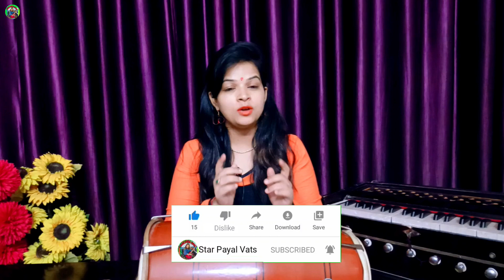जिन्हें किसी भी तरीके से ढोलक बजाना नहीं आता वह इस तरह से ढोलक बजाना जरूर सीखें | New Dholak Lesson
About this video:-जिन्हें किसी भी तरीके से ढोलक बजाना नहीं आता वह इस तरह से ढोलक बजाना जरूर सीखें | New Dholak Lesson

Mon. to Sat. Timing:-4PM to 8PM
Sunday Timing:-1PM to 8PM

My Previous Dholak Lesson:-
1.फिल्मी तर्ज गानों पर ढोलक बजाना सीखे | Famous Hindi Songs Par Dholak Bajana Sikhe | Film Tarj Dholak

2.कहरवा ताल के खुले बोल ढोलक पर बजाना सीखिए सबसे आसान | Keherwa Taal | Keherwa Taal Khule Bool Bajaye | Dholak

3.आसान तरीके से हनुमान चालीसा पर ढोलक बजाना सीखे | Hanuman Chalisa Par Dholak Bajana Sikhe | Dholak

4.Dholak bajane wale sikhe sabse phale is dhun ko | दादी अम्मा वाली ढोलक ताल | Best dholak tutorial

5.Dholak Bajane ka Sahi Tarika Sikhe Hindi , Punjabi , Filmi Gano Par | फिल्मी ढोलक ताल सीखे लय में

6.दोनों हाथों को मिलाकर बन्ना बन्नी गीत पर ढोलक बजाना सीखे | How to play dholak | Banna Geet Sikhe

7.ढोलक पर फेमस थपाक बजाना सीखे और गाने में चार चांद लगाएं | Famous Dholak Thapak Bajana Sikhe | Thapak

8.ढोलक बेस पर इस मात्रा को ना बजाएं | ढोलक बजाते वक्त कौन सी मात्रा पर बेस नहीं बजाना चाहिए 🤔

9.Latest Ladies Sangeet Dholak Taal | हजारों गानों में बजने वाली फेमस ढोलक ताल | Famous Dholak Taal

10.दोनों हाथ ढोलक पर एक साथ चलाना सीखे घर बैठे | Hand Combination | Learn To Play Dholak | Dholak Sikhe

11.शादी के गानों पर बजने वाली ढोलक ताल सीखें | शादी के गानों पर सब नाच उठेंगे अगर यह ताल सीखली | DHOLAK

12.Har Aarti me dholak bajana sikhe | मंदिरों में , हर गाने और सभी आरती में बजने वाली ताल कैसे बजाएं

13.हर गाने में ढोलक पर बजने वाली फेमस ताल सीखें | शादी वाले गानों पर ढोलक बजाना सीखें | Dholak Play

14.Famous Thapak | हर गीत गानों को खूबसूरत बनाने वाली फेमस थपाक | Dholak Lesson | Dholak:-httpAarti Aur s://youtu.be/pZnobL3bSIU

15.Fast Dholak Lesson | फास्ट ढोलक बजाने का आसान तरीका | ढोलक पर तेज हाथ कैसे चलाएं | Dholak Lesson

16.Bhajan Par Bajne wali Special Taal | बिगनर्स दोनों हाथों को मिलाकर भजनों पर बजने वाली ताल सीखें

17.ढोलक पर छोटी-छोटी मैजिक थपाक कैसे लगाएं | किसी भी गीत गाने में मैजिक थपाक कैसे लगाएं | Magic Thapak

18.Mata Ki Arti Me Dholak Par Sadabahar Taal Bajana Sikhe | आरती और भजन में बजने वाली ताल | Dholak

19.स्पेशल होली धमाकेदार ढोलक बजाना सीखे | Holi Dholak Bajana Sikhe | Holi Ke Gano Par Dholak Sikhe

20.Special Holi Dholak Taal | होली में ढोलक बजाना सीखे | Special For Begginers Holi Dholak Taal |Dholak

21.होली के फेमस भजन पर ढोलक उठान और थपाक बजाना सीखे | Holi ke famous gane par dholak bajana sikhe

Star Payal Vats